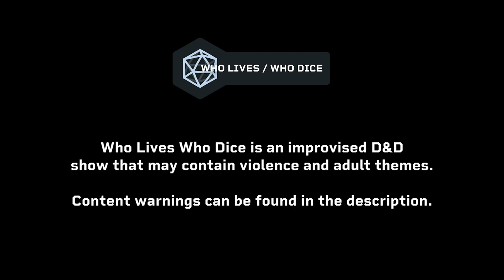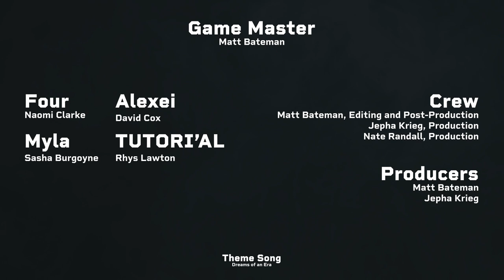Twisting 🔵 @WhoLivesWhoDice | Episode 18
The party watches as a decaying hand forces its way out of Alexei’s mouth, landing flat on the edge of the rock face in front of them, mere inches away from the 200ft drop to the cavern floor below.

An impressively imposing statue of the Raven Queen looks on, her likeness towering hundreds of feet above the party. Their attention is suddenly snapped back to the squirming hand in front of them - as Alexei draws his rapier and attempts to stab it.

CAST + CREW